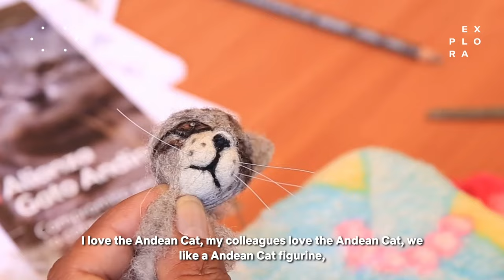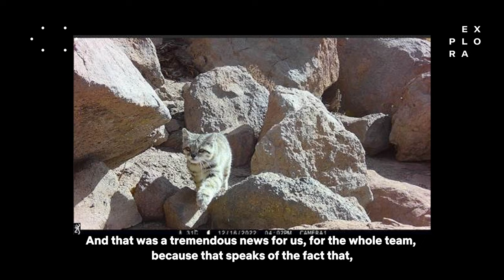Explora Conservation Reserve: Felines in Chile How Does Their Conservation Coexist with Exploration?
Now available, the first of two in-depth conversations conducted in collaboration with Ladera Sur. This time, Bárbara Tupper leads a fascinating discussion on Chilean felines, accompanied by Nicolas Lagos, Chile's Focal Point in the Andean Cat Alliance and Researcher in Conservation at the NGO Panthera, and Juan Marambio, our Sustainability Manager.